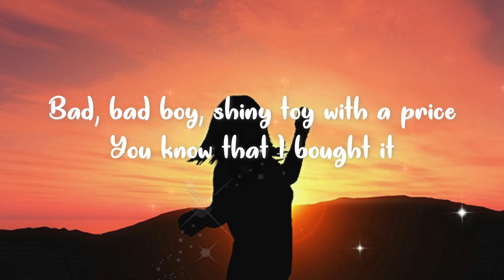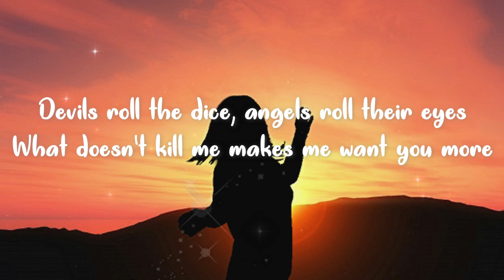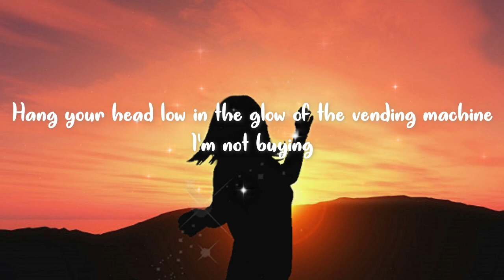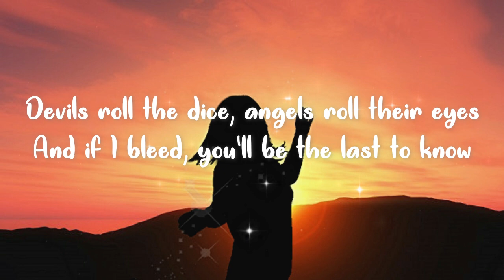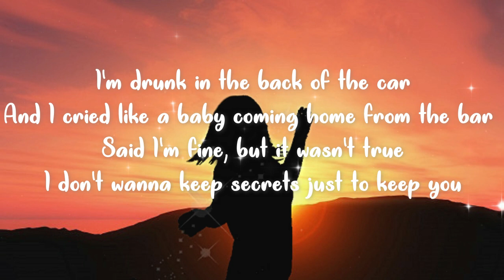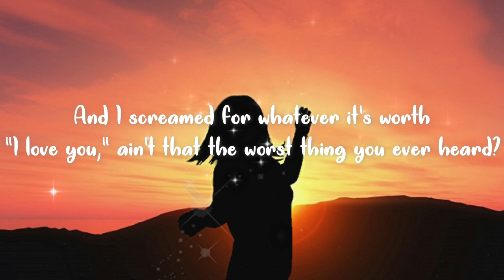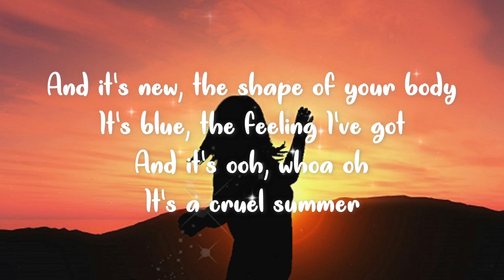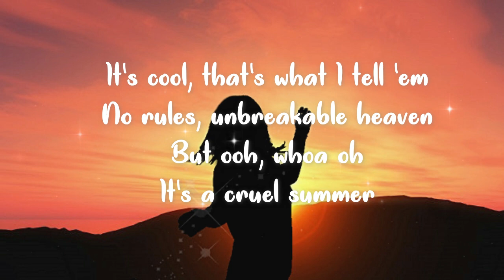Cruel Summer - Taylor Swift (cover by izzienaylor) - Lyrics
🎤  "Cruel Summer"

With you

With you

With you

THE VIBE LYRIST OFFICIAL - Your guide to the latest music trends.